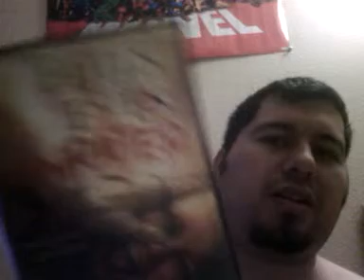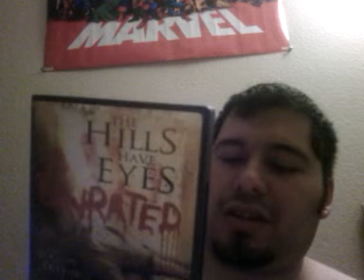horrorfreak the hills have eyes review